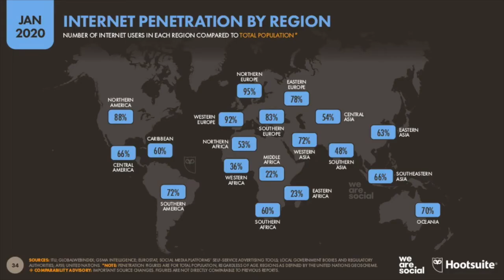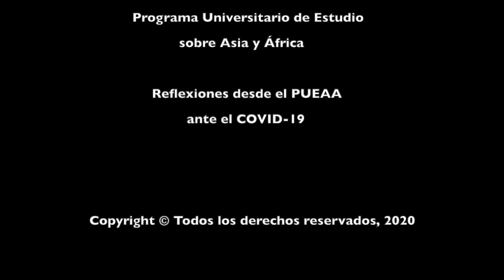África y educación durante COVID-19, 2020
*Reflexiones desde el PUEAA ante COVID-19*

Especialistas de las regiones de Asia y África, explican las acciones que otros países han realizado ante la pandemia que afecta a todo el mundo.